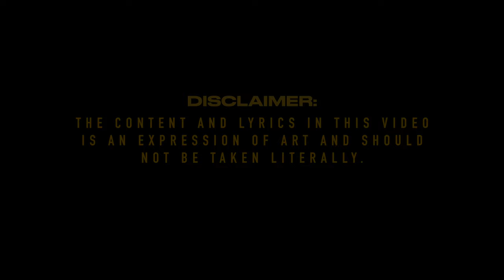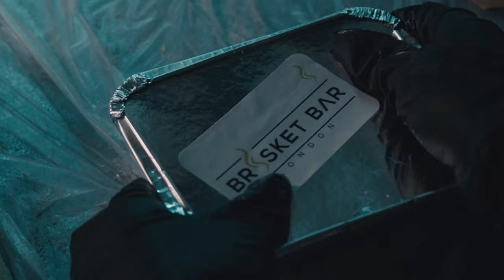Im CP - Weatherman Freestyle (Music Video)